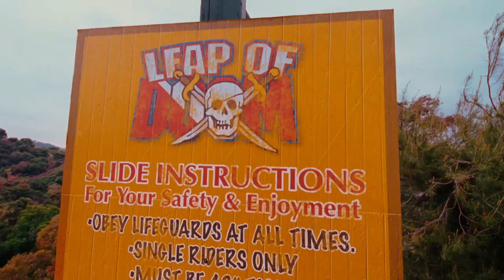Norbit (2007) Movie Review | Funny Scenes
My movie review on Norbit (2007) Funny movie scenes as well.